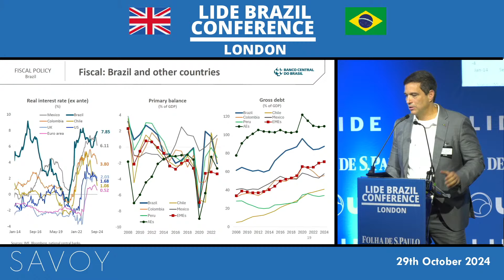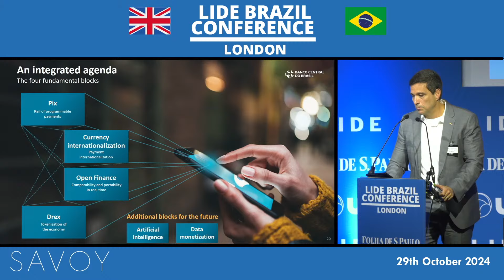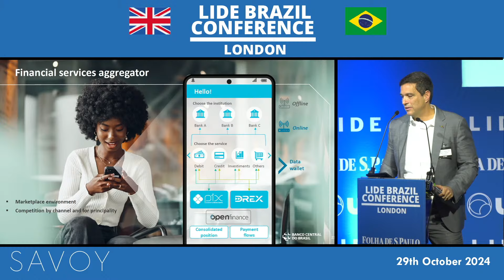Pix: Campos Neto anuncia lançamento de Pix por aproximação para a próxima semana; veja fala no Lide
O presidente do BC (Banco Central), Roberto Campos Neto, afirmou nesta terça-feira (29), durante participação no LIDE Brazil Conference London, evento promovido pelo Lide, UOL e Folha de S.Paulo, que reúne líderes políticos, empresariais, além de investidores brasileiros e britânicos, que vai se reunir com membros do Google para o lançamento do Pix por aproximação "a partir da semana que vem".